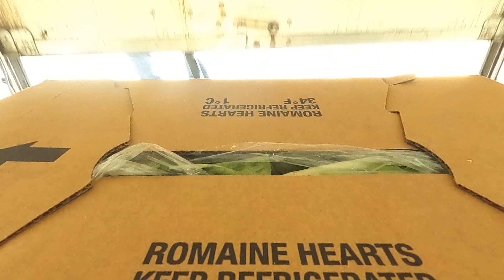DL FOOD COMMERCIAL